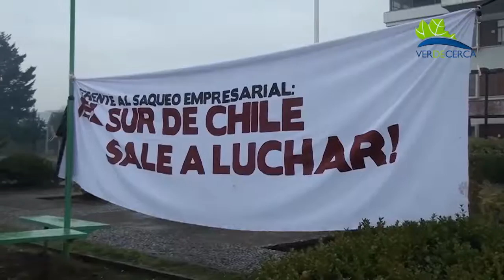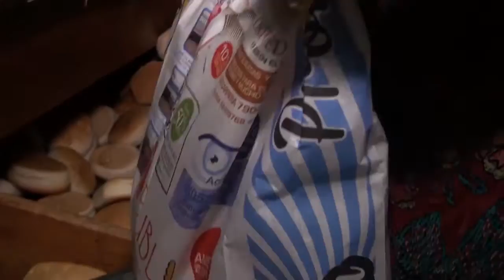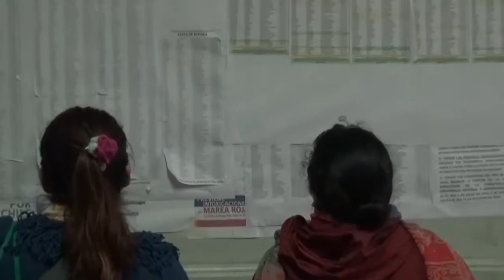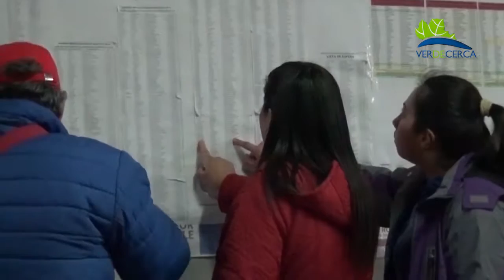NOTICIAS 29 JULIO